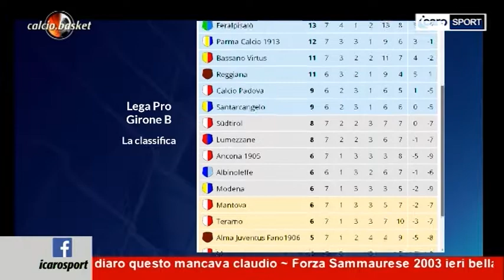Icaro Sport. Calcio.Basket del 3 ottobre 2016 - 4a parte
La quarta parte della trasmissione Calcio.Basket del 3 ottobre 2016. Spazio al Santarcangelo e alla LegaPro. Ospite in studio il difensore del Santarcangelo Lorenzo Paramatti. Opinionisti/giornalisti Cesare Trevisani, Sivia Pedini e Loriano Zannoni.
Conduce Roberto Bonfantini. Con la partecipazione di Simona Monteiro Mancini.